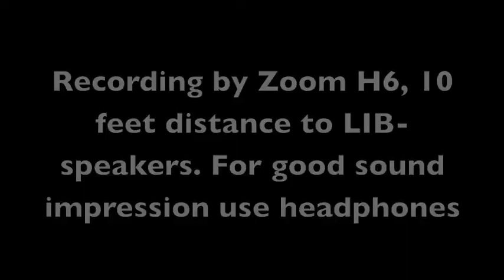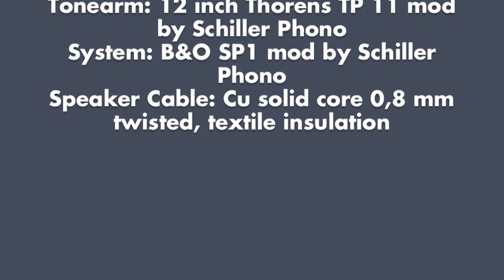Perfect Vintage Audio. Lowther LIB, Elac Turntable, Braun CSV, Thorens Tonearm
Destroyed Lowther PM7A speaker units after 25 years have been restored for coming in new life. Combined with cabinets, dedicated to the legendary Lowther Ideal Baffle, they are ready to give a very special kind of vintage audio listening. Don Joseph and Al Cohn spend their on vinyl stored virtuosity for a test run of the renewed speakers. The result of two weeks work with glue, a lot of wood and steady hands. Enjoy. Listening via a good headphone will give you a proper impression of the sound quality. But this is YouTube, not real life.